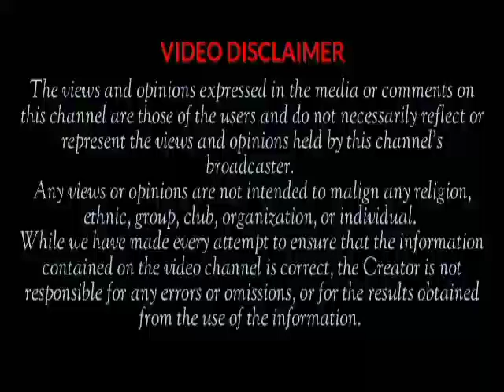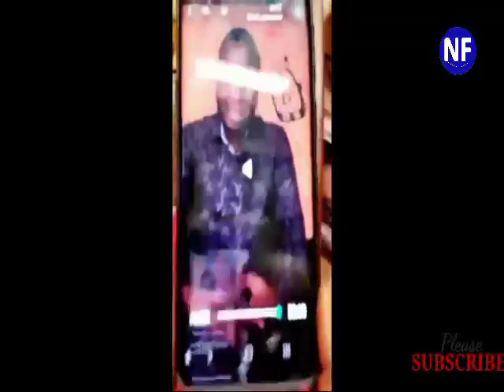"Don't Use Me To Resurrect Your Dead Glory" Esabod Replies Back To Actor Mr Portable...